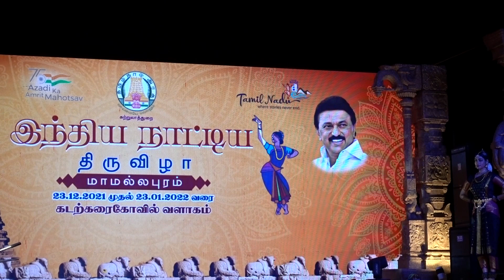WEEK OF TAMIL MUSIC AND DANCE, DIVE INTO SOUTH INDIAN COLOR. CULTURE OF INDIA.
TAMIL MUSIC WEEK ON THE LAST INDIAN. DIVE INTO SOUTH INDIAN CALORITE. CULTURE OF INDIA. THIS VIDEO IS FOR INDIAN MUSIC LOVERS AND MUSIC IN GENERAL. WHEN IN MAHABALIPURAM, TAMIL NADHU, INDIA, I HAPPENED TO ATTACH THIS TAMIL MUSIC AND TAMIL DANCE CONCERT WHERE DIFFERENT TAMIL SCHOOLS OF MUSIC AND DANCE PERFORMED. A FILM ABOUT THE CULTURE OF INDIA, FOR THE CARING. NAMASTE)